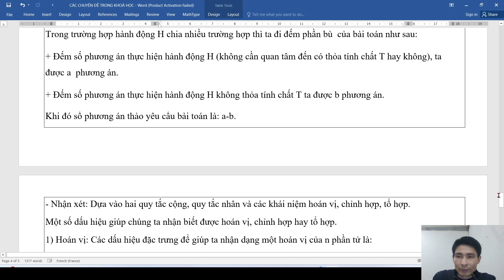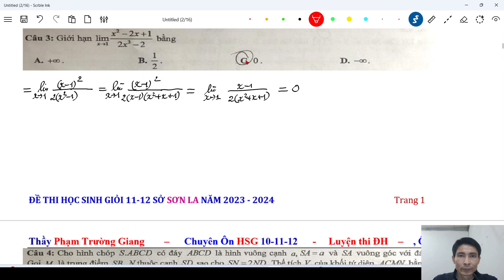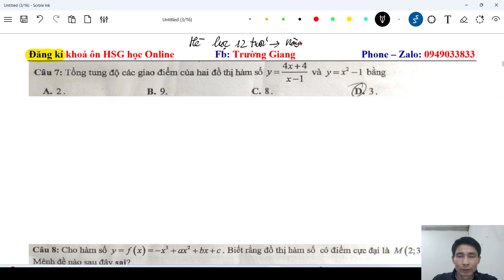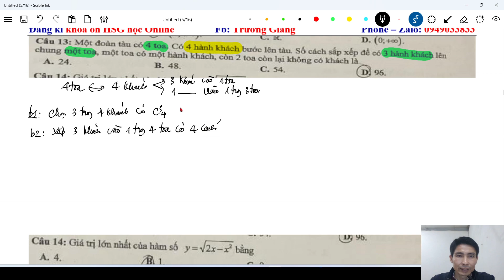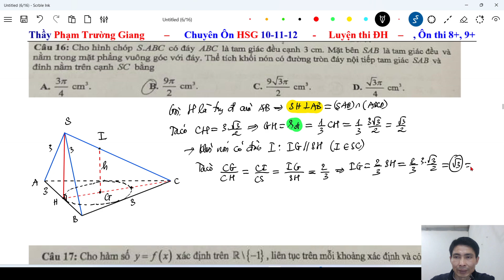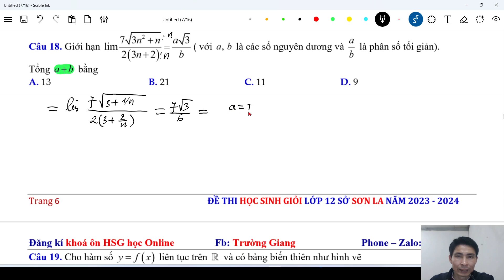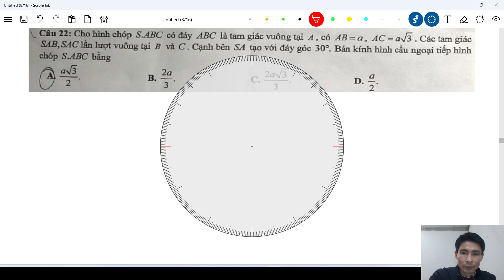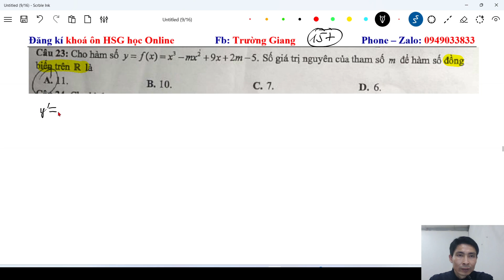Giải đề học sinh giỏi toán 12 Sơn La năm 2024 phần 1 || Ôn thi HSG toán